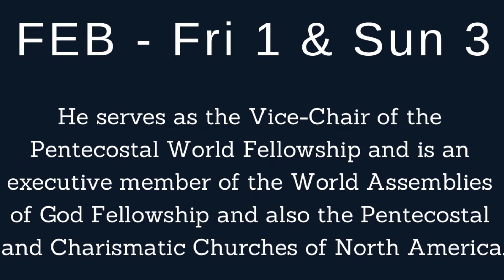TLC NEWS 25 JAN 2019